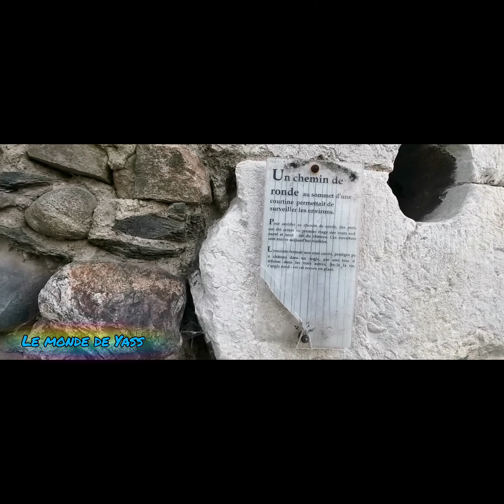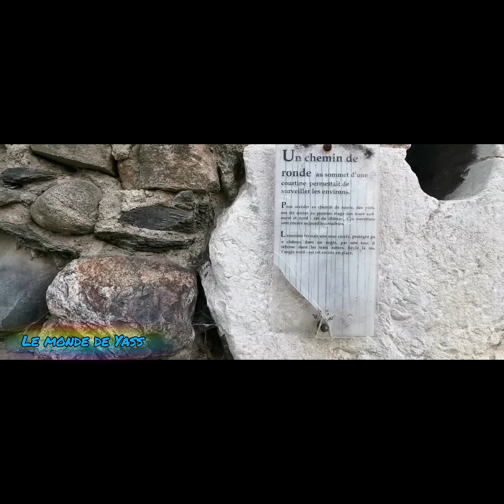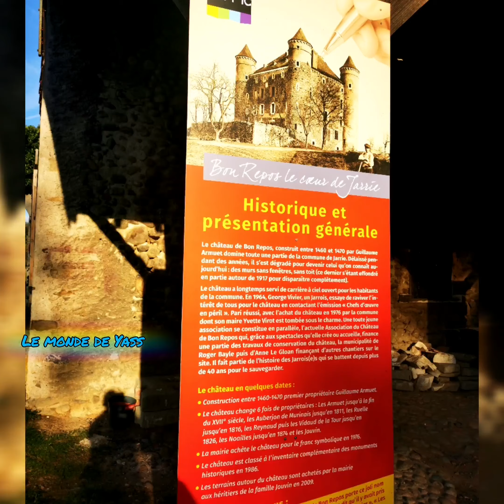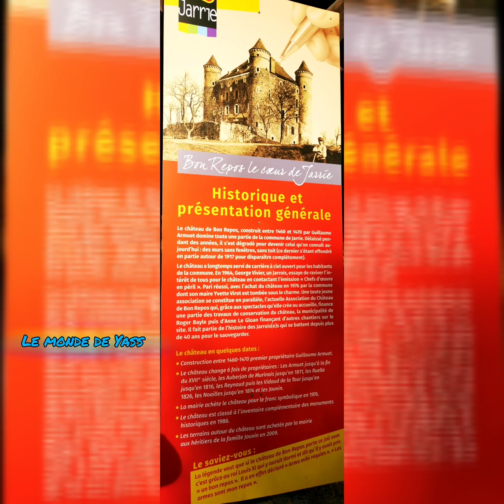château de Bon Repos visite Isère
UNIQUEMENT ouverture pour ces deux mois d'été 2021
Aidez la Fondation du patrimoine, la Mairie de Jarrie et notre association à protéger ce joli château en lui offrant un toît contemporain !

 Clé de Voute - Edition 2020